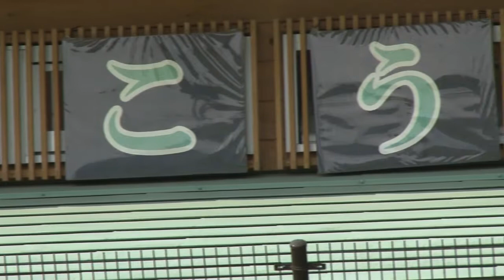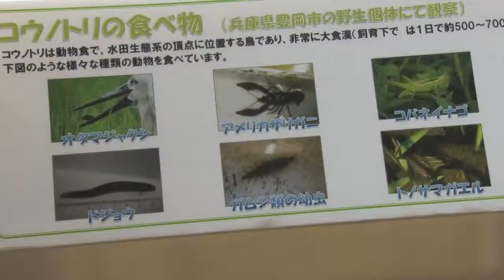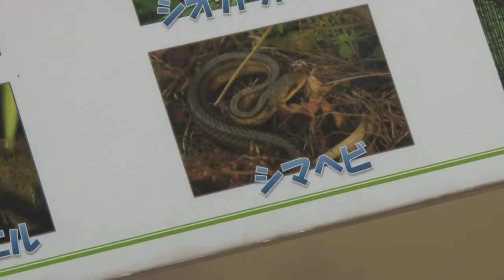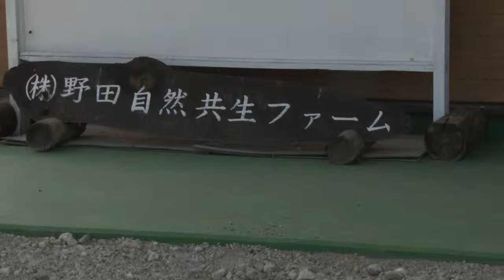こうのとりの里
movie283@流山映像写楽さん制作
ビデオサロン2016年1月号「ビデオ道場」投稿作品